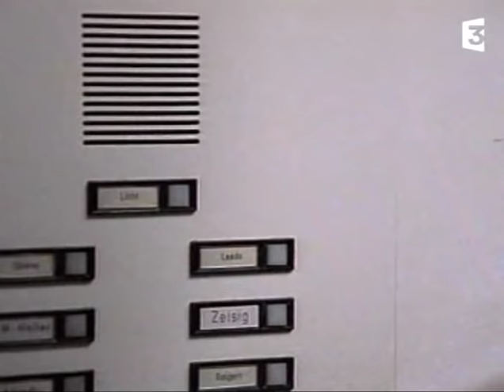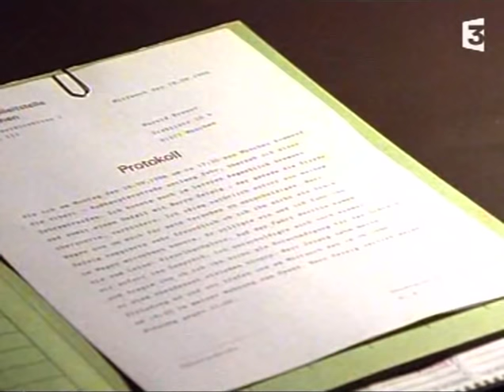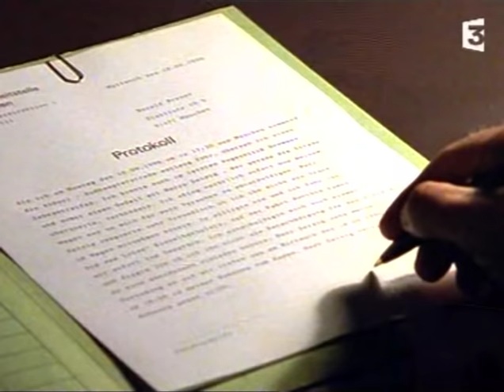Inspecteur Derrick- Corruption